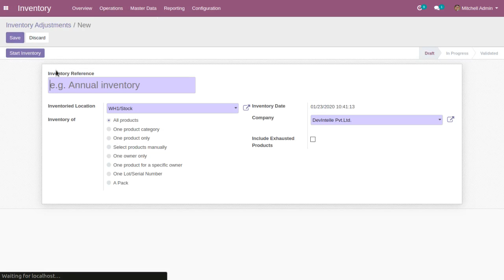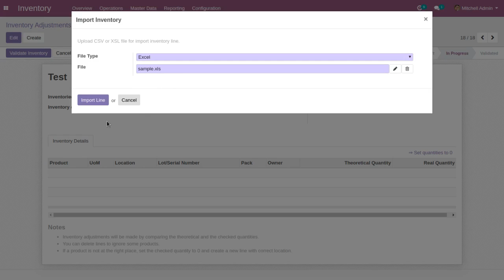Import Inventory With LOT/Serial Number in Odoo | Inventory Management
This Odoo application helps you to Import Inventory with Lot number through CSV file or Excel File.

Take control of your inventory management with the seamless import of items using LOT/Serial Numbers in Odoo. Effortlessly track and manage your inventory by importing products with their corresponding LOT or Serial Numbers directly into Odoo. This feature ensures accurate inventory control, traceability, and efficient stock management. Streamline your operations by leveraging Odoo's robust import capabilities, allowing you to save time and ensure data integrity. Experience the power of LOT/Serial Number imports in Odoo and optimize your inventory management like never before.

Import inventory with LOT/Serial, Odoo inventory management, Seamless import process, Stock tracking, Data integrity, Inventory control, Traceability, Efficient stock management

Features:
-  Allows you to import inventory with lot number
-  Import from CSV or XLS file
-  Display log for non-founded product or lot number

skype : devintelle
Skype: devintelle